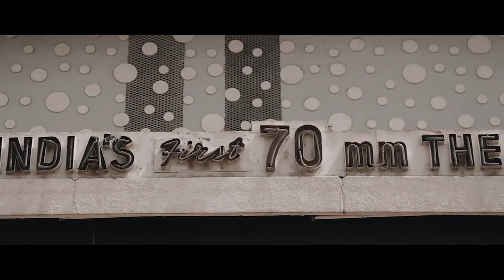JD Chakravarthy's MMOF Movie Teaser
JD Chakravarti's upcoming movie MMOF movie unit released the teaser on the occasion of Dussehra.The movie also stars Akshatha, Manoj Nandan, Akshitha Mudgal, Benerjee, Kiraak RP, Chammak Chandra, Sreeram Chandra, Sampoornesh Babu, Rajeev, Tarzan, and others. Yen.S.See is directing the movie and produced by RRR Rajasekhar and Jd Kasim.